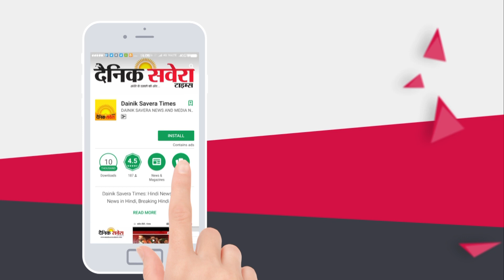ਵੱਡੀ ਖ਼ਬਰ: ਬਰਨਾਲਾ 'ਚ ਅਕਾਲੀ ਆਗੂ ਨੇ 2 ਸਕੇ ਭਰਾਵਾਂ ਨੂੰ ਮਾਰੀਆਂ ਗੋਲੀਆਂ ,ਦੋਵਾਂ ਦੀ ਹੋਈ ਮੌਤ